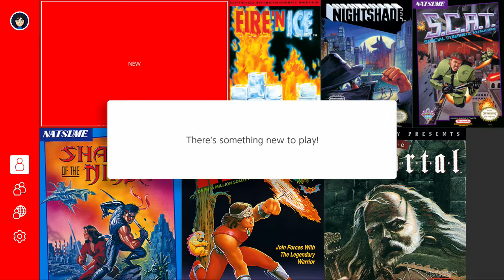NS Nintendo Entertainment System - Nintendo Switch Online #61: Ninja Jajamaru-kun